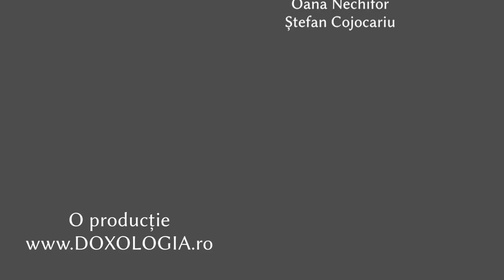Troparul Sfântului Cuvios Antonie cel Mare (17 ianuarie)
Interpret: Otilia Simeria

Sfinte Cuvioase Părinte Antonie, roagă-te lui Dumnezeu pentru noi!